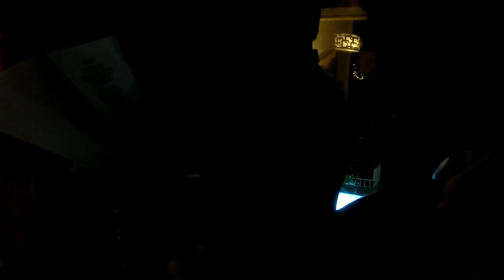CFC Laguna Phuket Christmas Carol 2012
CFC Laguna Phuket Christmas Carol at Slugs & Lettuce - December 23, 2012.